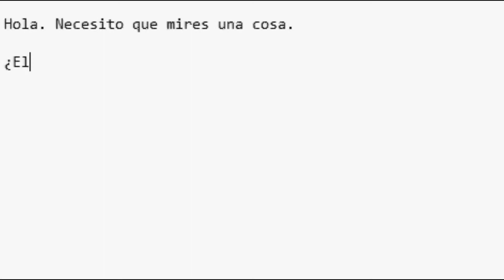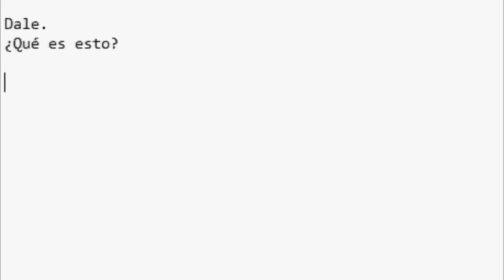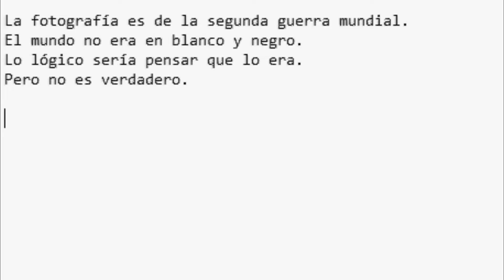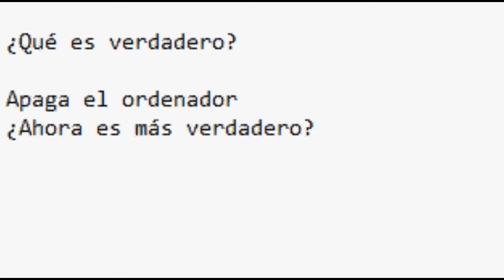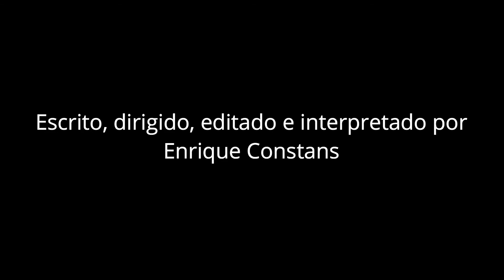Blanco y negro _ Cortometraje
Blanco y negro es un cortometraje fruto de una reflexión.
Escrito y dirigido por Enrique Constans